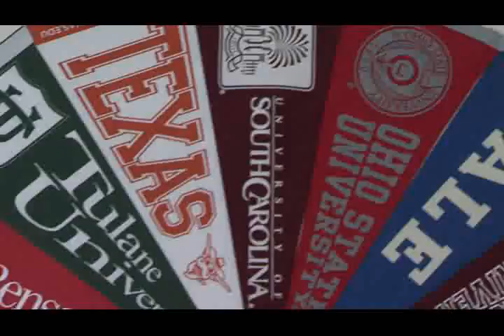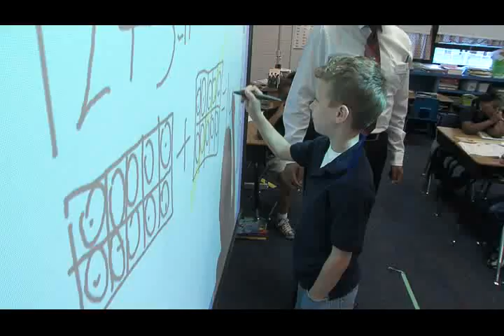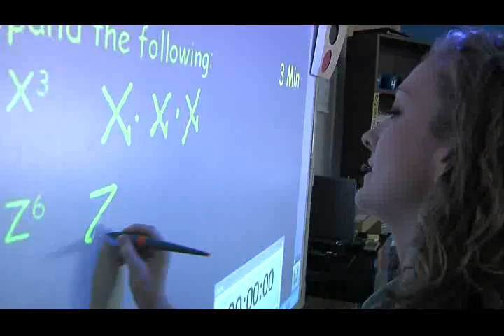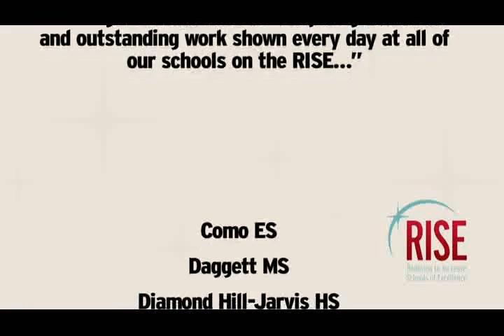FWISD Schools on the RISE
Fort Worth ISD RISE Schools Embrace "Seven Habits of Highly Successful Schools"

7 Critical Factors for Success Explored in Video

 "Who wants to go to college?"

That's how a video detailing the work of Fort Worth ISD's RISE schools begins -- starting with the end in mind.  Transforming schools to create and support a college-going culture is one of the goals.

RISE stands for Redesign to Increase Schools of Excellence. It unifies three transformational school improvement grants under one initiative and is being utilized at 25* Fort Worth ISD campuses.  (*See below.)

The three grants are the Teacher Incentive Fund (TIF), the Texas Title I Priority Schools (TTIPS), and Texas Turnaround Leadership Academy (TTLA.)  Each one of the 25 RISE schools receive a combination of funding from two or more of these sources.

However, RISE will help all of our schools:

·        Find new ways to teach and lead -- and make those strategies work for years to come.

     ·        Create fair teacher evaluations that help everyone be better at what they do.

·        Reward educators for a "class act" performance.

RISE continues the work begun by PEAK --learning from both PEAK's successes and its challenges.

"Fort Worth ISD is continuing a journey to transform our schools to better meet the needs of our students," says Dr. Josie Hernandez-Gutierrez, District Steward in the Office of Transformational Leadership and School Improvement.

The critical success factors are 7 factors that research shows supports school change and school improvement.

"And we base all of our change and goals on these 7 critical success factors to improve our schools," says Dr. Gutierrez. "It's how we streamline our work. It's how we focus our work."

The video also features interviews with some of the RISE principals including, in order of appearance, Orlena Whatley, Versia Williams Elementary; Rodrigo Durbin, Meadowbrook Middle School; Gayla Dawson, Diamond Hill-Jarvis High School; Erin Deel, Daggett Middle School; Rodney White, Glencrest Sixth Grade; Ronnita Carridine, Morningside Elementary School; Andrea Harper, principal, T.A. Sims Elementary; and Erika Moody, A.M. Pate Elementary.

*The 25 RISE campuses are:

Como ES

Daggett MS

Diamond Hill-Jarvis HS

Dunbar HS

Dunbar MS

Dunbar 6th

Eastern Hills HS

Forest Oak MS

Glencrest 6th

Handley MS

INA

Kirkpatrick MS

Meadowbrook MS

Mitchell Blvd ES

Morningside ES

North Side HS

Oaklawn ES

A.M. Pate ES

Polytechnic HS

T.A. Sims ES

South Hills HS

Sunrise-McMillian ES

W.J. Turner ES

Versia Williams ES

O.D. Wyatt HS